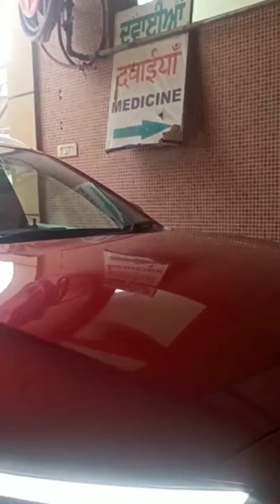Mg Astor Manual Ramp Test😍